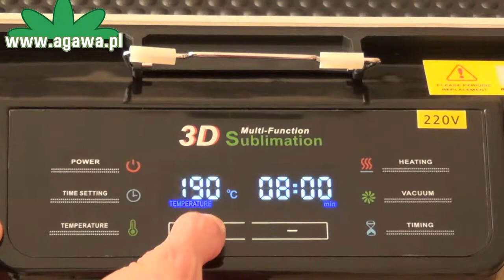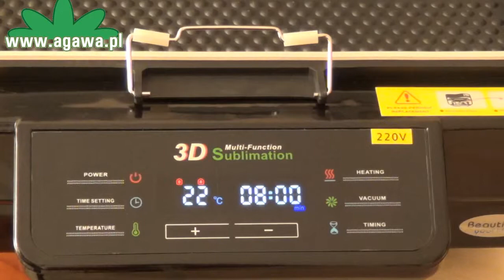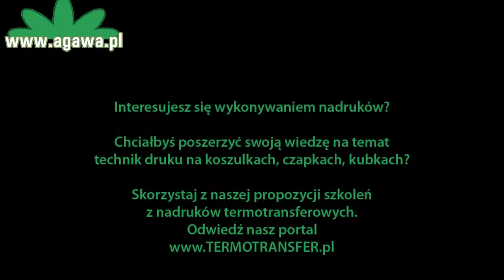Nadruki wykonane w prasie 3D do sublimacji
Zobacz jak wykonać nadruk na przedmiotach o nieregularnym kształcie w prasie próżniowej 3D do sublimacji.

Akcesoria do prasy 3D, takie jak forma, folia, opaska, obejma do kubków

Media do nadruków:
- kubeczki do sublimacji białe, z kolorowym wnętrzem, z kolorowym uszkiem i wiele innych